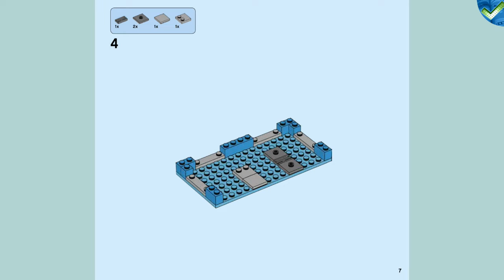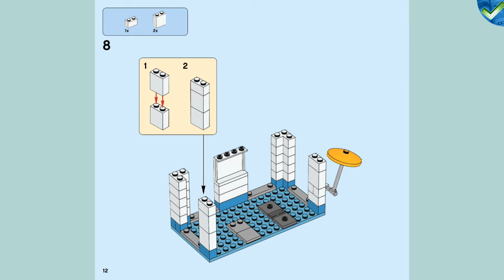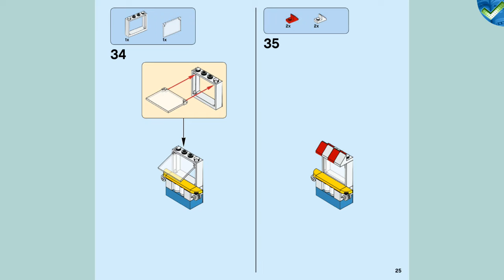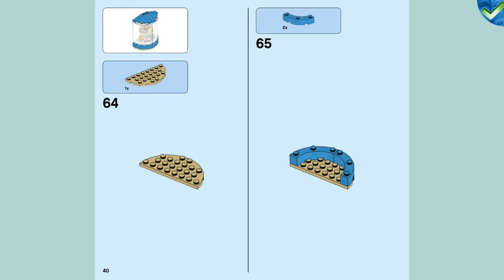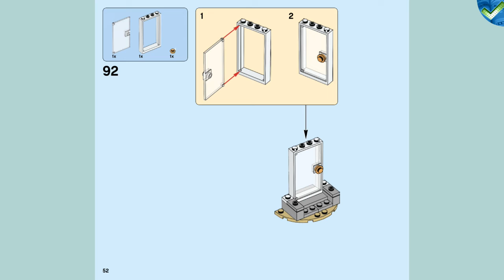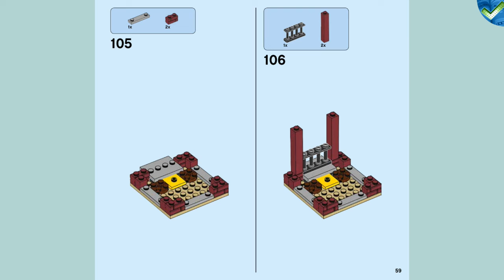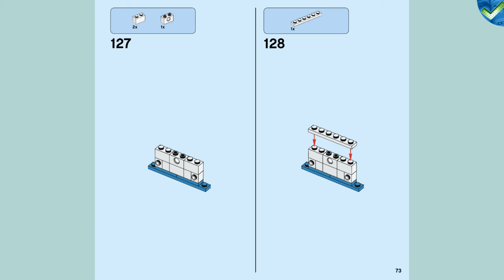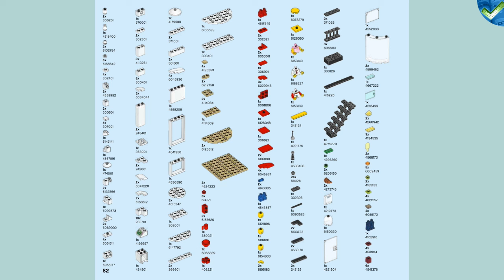31077 A Modular Sweet Surprises LEGO® Creator Manual at the Brickmanuals Instruction Archive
LEGO®-Setdescription:
Serve the happy customers with tasty treats at this cozy LEGO® cake shop, featuring a colorful facade with 3 red-and-white striped awnings, large bay window with a rotating cake stand, and a staircase to a seated roof terrace. This delightful LEGO Creator 3in1 31077 Modular Sweet Surprises set also features a vending stand, parasol, ATM and a gumball machine. Mix and combine the buildable modules and easily swap the window, door and other modular sections to customize the cake shop with the LEGO Creator modular system. This 3in1 model also rebuilds into a Pool House or a Food Corner Café for further adventures, and includes 3 minifigures: a shopkeeper and 2 loyal customers.
-Includes 3 minifigures: a shopkeeper and 2 customers.
-Features a buildable LEGO® cake shop with a colorful facade, large bay window, rotating cake stand, 3 red-and-white striped awnings, roof terrace with seating area, cake-and-pastry-decorated cake sign, ATM, plus a vending stand, gumball machine, and flower and cupcake decorations.
-Prepare appetizing cupcakes and pastries and display them in the large bay window.
-Serve customers with treats and beverages at the vending stand.
-Take the stairway to the seated roof terrace.
-Easily swap the window, door and other modular sections to customize the cake shop with the LEGO® Creator modular system.
-Continue the adventure with this 3in1 model. Rebuild the cake shop and take a break at a relaxing Pool House or open a cozy Food Corner Café.
-Cake shop measures over 6” (16cm) high, 8” (22cm) wide and 4” (11cm) deep.
-Pool House measures over 5” (13cm) high, 6” (16cm) wide and 4” (12cm) deep.
-Food Corner Café measures over 3” (8cm) high, 9” (23cm) wide and 3” (10cm) deep.